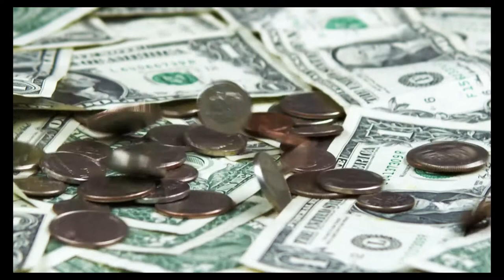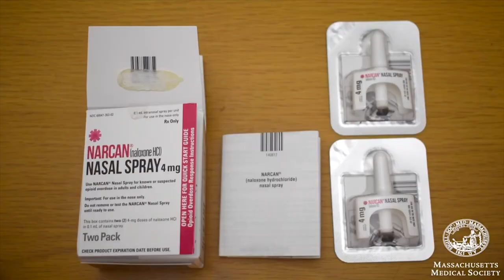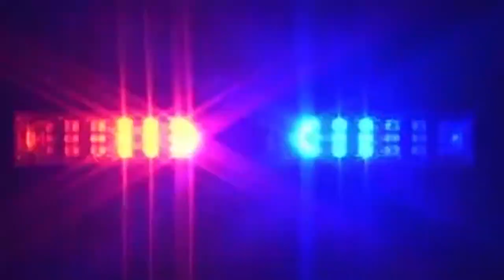Hiller Varsity Hockey vs. Westwood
February 6, 2019 at the New England Sports Center